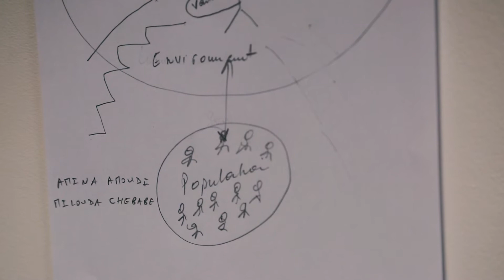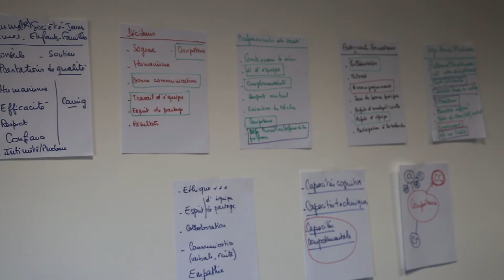Atelier de réflexion-production - Référentiels de compétences et de formation de la sage-femme